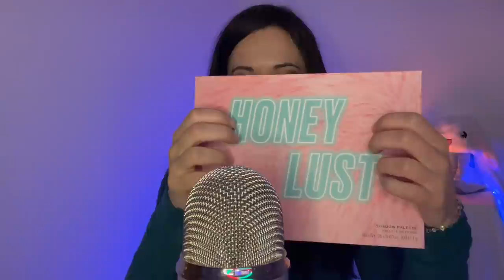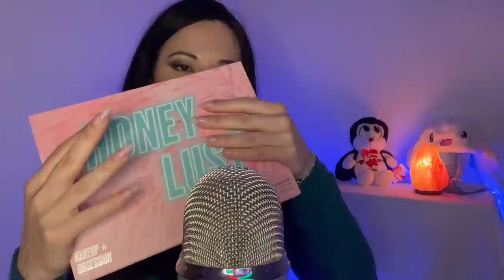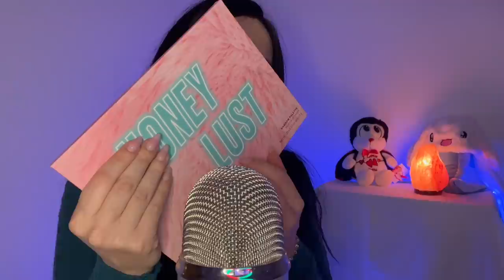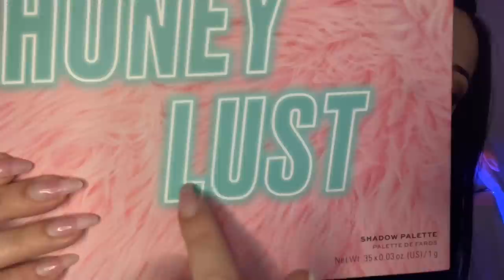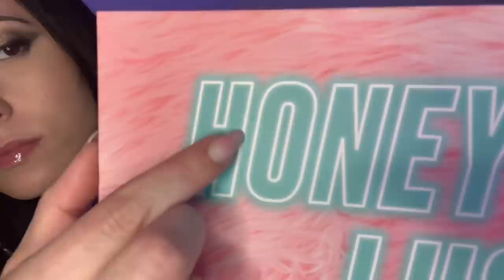TROVA IL SUONO CHE TI SCIOGLIE IL CERVELLO🧠 ASMR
Quali di questi suoni ti scioglie di più?

Ecco il link tiktok 👇 Seguimi ❤️